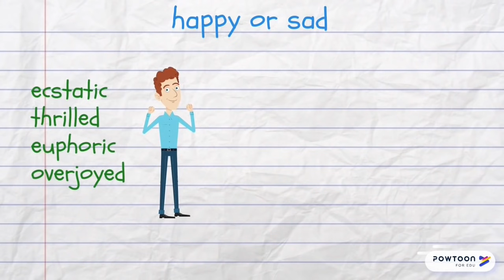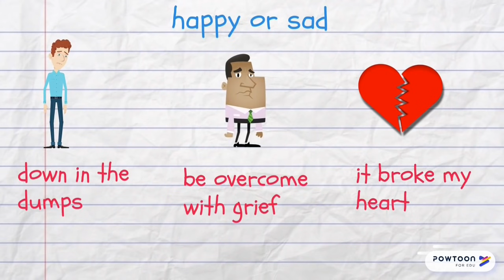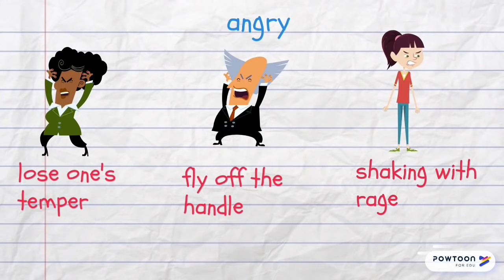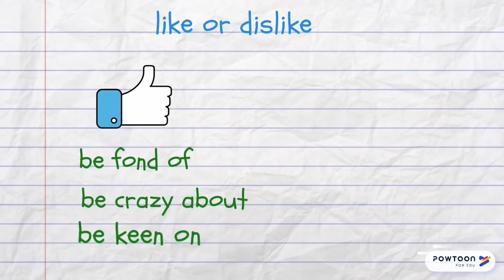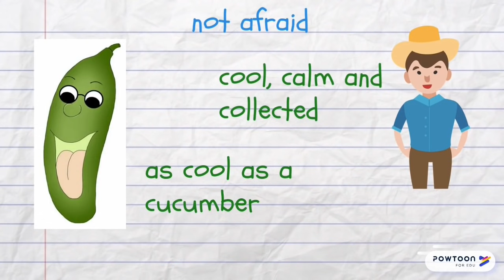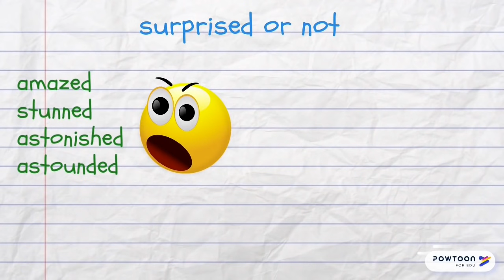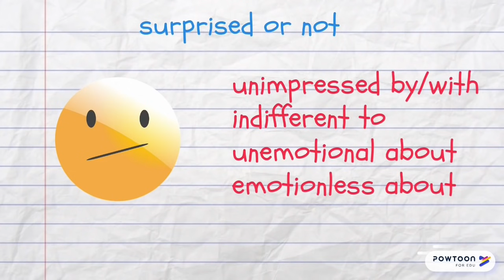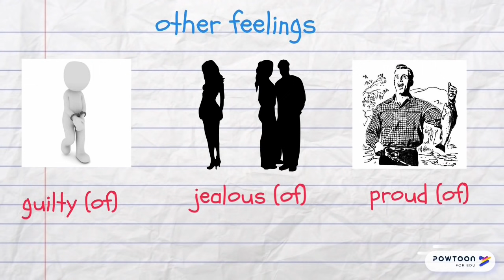Describe Your Feelings and Emotions in English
This is the third video of the series that helps to describe people: the first one was about appearance, the second - about character and personality, and this video on feelings and emotions completes the trilogy. Here you can find not only the words and phrases on the topic, but also some related idioms and prepositional phrases.
📙Category: English vocabulary, phrasal verbs, idioms
👨‍🎓Level: Intermediate (B1+)

📄Contents:
0:07 - happy or sad
1:49 - angry or calm
3:12 - feelings related to our likes and dislikes
4:13 - double meaning of the adjective "mad"
4:39 - afraid or fearless
5:34 - interested or not
6:47 - being surprised and the words with the opposite meaning
7:43 - emotions related to our physical condition
8:05 - how to express anxiety
8:28 - other feelings: embarrassed, confused, ashamed, guilty, jealous, proud

✏️Write your examples and questions in the comments, and we will practise together!